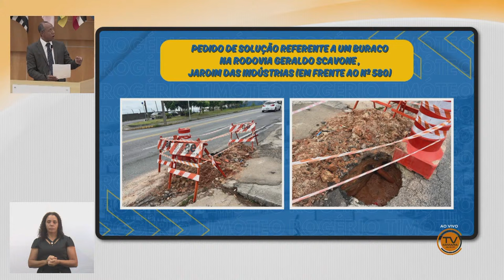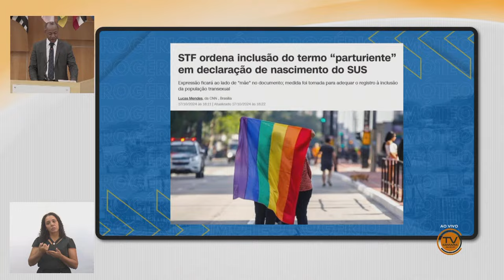Tema Livre - ROGÉRIO TIMÓTEO (REPUBLICANOS) 23/10/2024